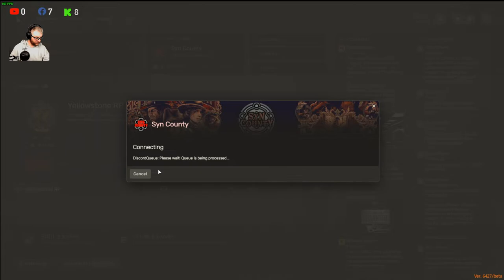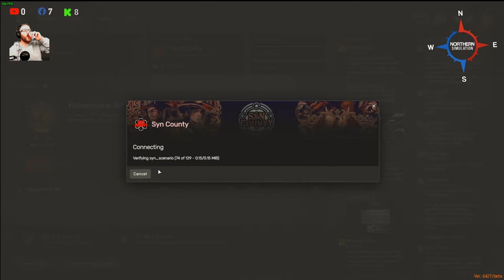The Life of John Buttons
Cowboy RP